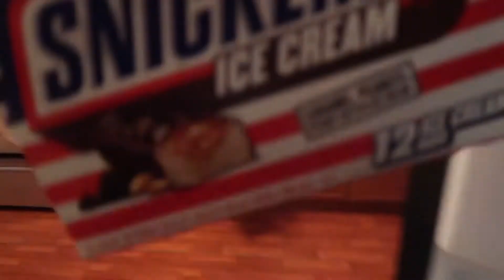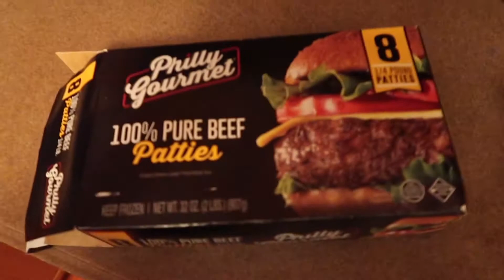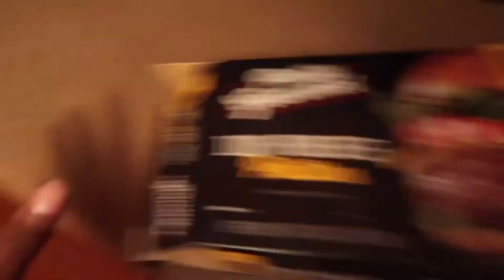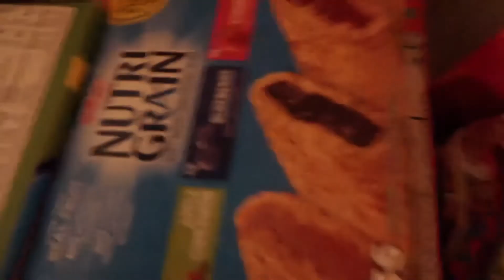VLOG : GROCERY SHOPPING! *FOR MY APARTMENT* + HAUL | IT’S MASTERRNINII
Hey y’all! Today’s video is a grocery shopping vlog! Enjoy 😘

Wassup guys my name is Nini💖. Hope you all enjoy my videos! I am finding ways to better my channel and give better content. What my channel will be consist of Hair,Fashion, & Lifestyle Video’s! You will learn my personality & More about me as you keep watch my videooo’s! THE ONLY WAY IS UPP FROM HERE! Have A Nice Day and Stay BLESSED, Peace 😘✌🏽.
Subject: YOUTUBE
👉🏾FAQ about me:
Name: Nini
Age: 23
Zodiac Sign: Scorpio
Camera: Canon G7x Mark II
Editing Software: vllo